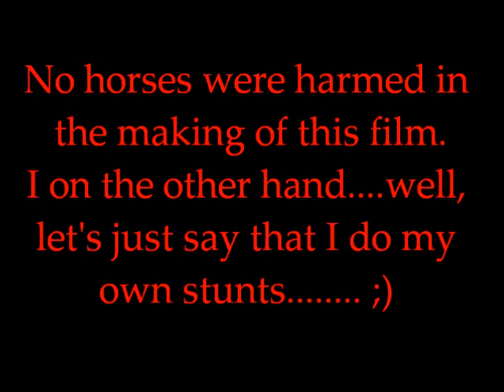Behind the Scenes: Thrills, spills & everything else!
Here you go everyone! Go ahead. laugh away. ;) Haha! Don't worry, no horses or ponies were harmed in the making of this!
(I can't say as much for myself though...LOL)